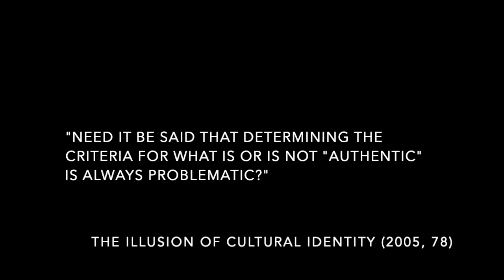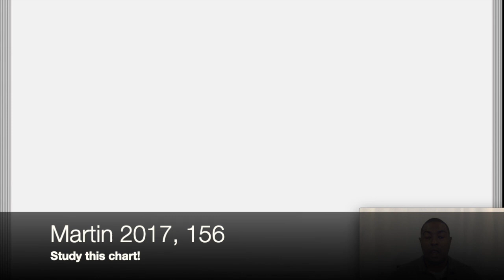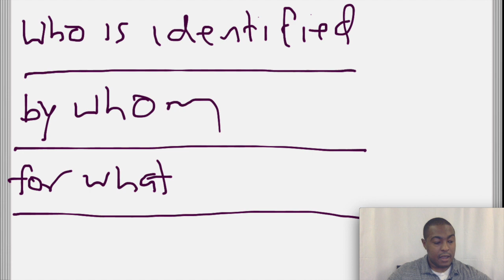Ep9--How Religion Works Authenticity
This video complements Ch. 9 of Craig Martin's "A Critical Introduction to the Study of Religion (Routledge 2017).